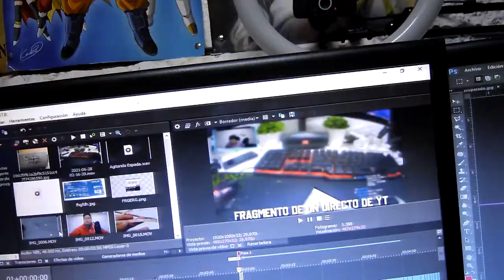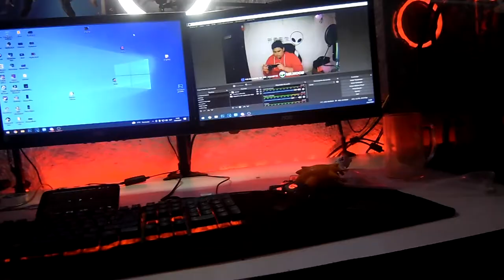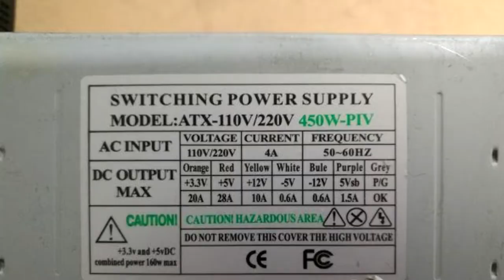Tiras LED RGB EN 2021 ¿Como cortarlas? ¿Como unir 2 tiras?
El link es de la tienda caribe sur store tengo todo el permiso de ellos para poner el link de compra ♥saludos para ellos♥

▬▬▬▬▬▬▬▬▬▬ஜ۩۞۩ஜ▬▬▬▬▬▬▬▬▬▬
★★Mis Metas
»»5 Suscriptores  ✓
»»10 Suscriptores ✓
»»20 Suscriptores ✓
»»30 Suscriptores ✓
»»50 Suscriptores ✓
»»70 Suscriptores ✓
»»80 Suscriptores ✓
»»100 Suscriptores ✓
»»200 Suscriptores ✓
»»250 Suscriptores ✓
»»300 Suscriptores  ✓
»»400 Suscriptores  ✓
»»500 Suscriptores  ✓
»»1000 Suscriptores
»»1500 Suscriptores
»»2000 Suscriptores
»»2500 Suscriptores
»»3000 Suscriptores
»«3500 Suscriptores
»»4000 Suscriptores
»»4500 Suscriptores
»»5000 Suscriptores

★★★★★★★★★★★★PREGUNTAS FRECUENTES★★★★★★★★★★★★
Cuantoos Años Tienes?? R= Tengo 16 Años
★★★★★★★★★★★★PREGUNTAS FRECUENTES★★★★★★★★★★★★
6gb de ram ddr3 1333Mhz

MICROFONO: Blue Yeti

SILLA: silla gamer [marca blanca]